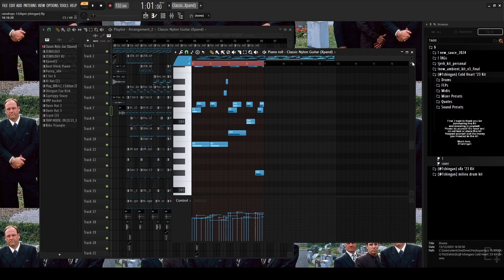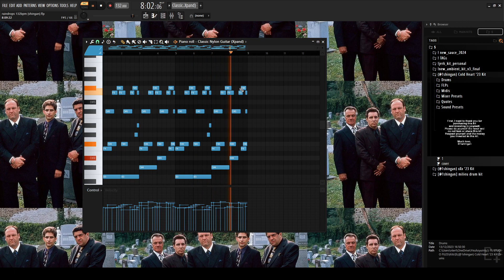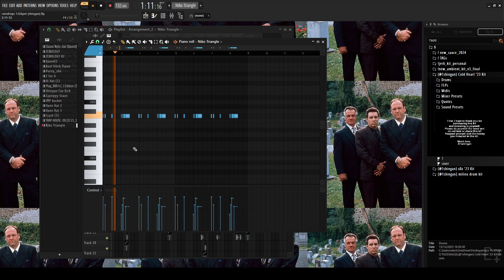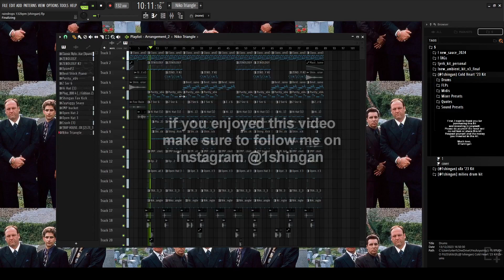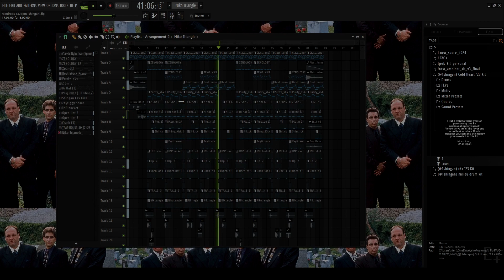how i made this emotional epv type beat (frendi, lil shine, lebxanon)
thank you for rockin w me 🖤🎧